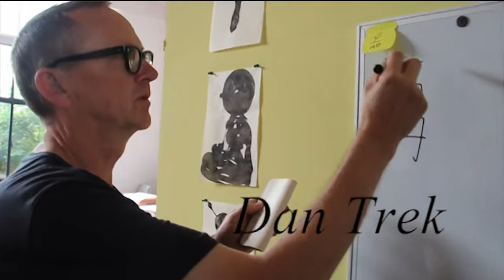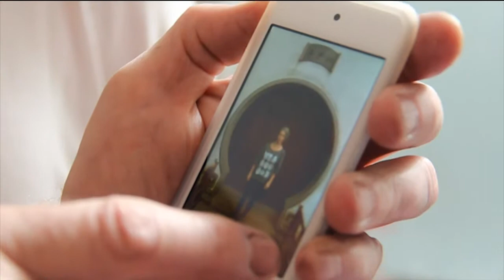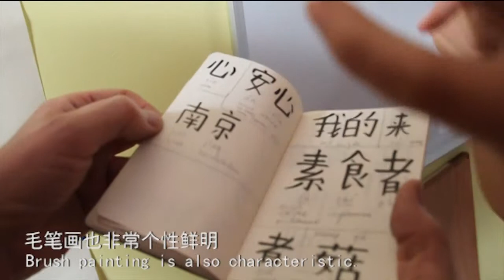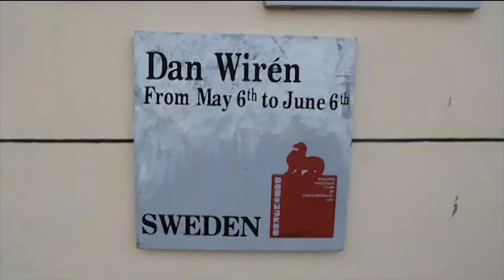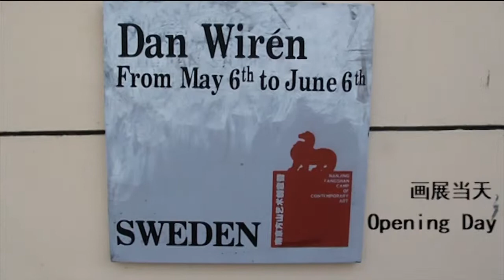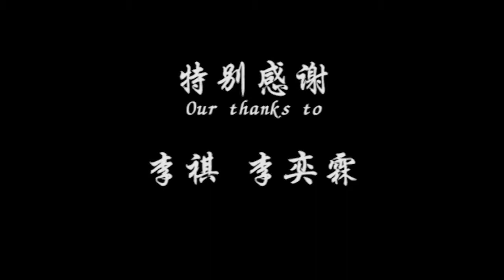Dan Wirén.mp4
Dongdong and Lulu artist residency from Nanjing.